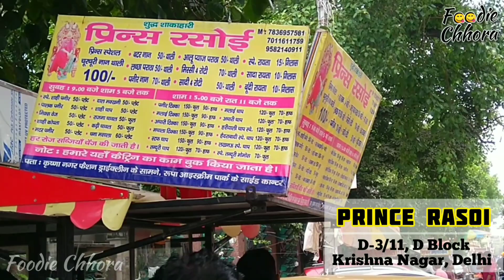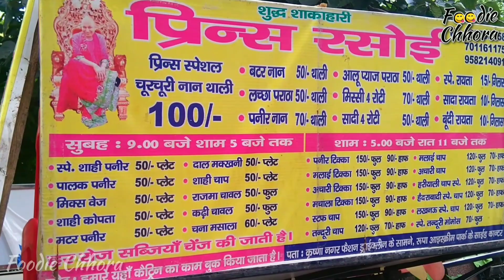Sirf 50/- Rupe Me 5 Star Hotel Jaisa Khana | Saste Me Shadi Ka Maza | Krishna Nagar | Foodie Chhora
Sirf 50/- Rupe Me 5 Star Hotel Jaisa Khana | Saste Me Shadi Ka Maza | Prince Rasoi | Krishna Nagar

Delhi Best Chur Chur Naan They Are Serving Trust Me Guys If You Are Vegetarian Them You Should Visit This Place And Try There Special Chur Chur Naan Thali And All meals

Prince Rasoi

Owner - Sunil Mehra
Co Owner - Prince Mehra
Address - D-3/11, Opp Block D, Central Park, Krishna Nagar, New Delhi, Delhi 110051

Devices Use On Shoot This Video
Collar MIC

Follow and  Suggest me your nearest famous and Taste Street FOOD , Shop & Stall